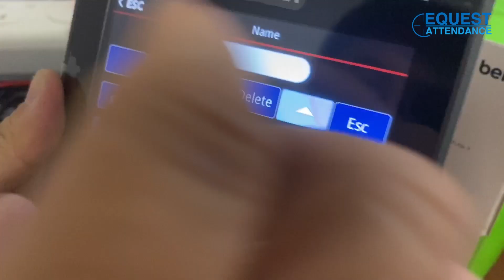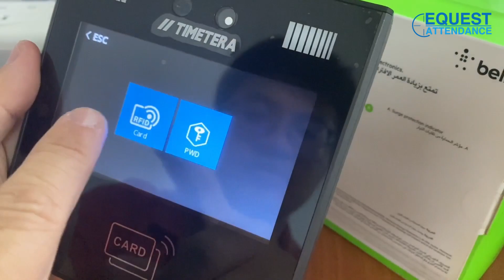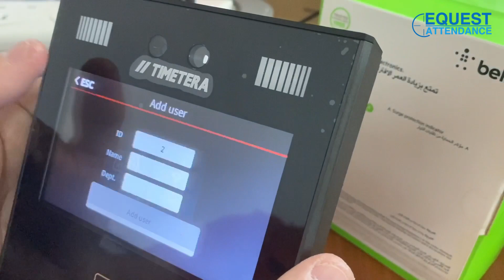TimeTera TT-51AI Face Time Recorder Attendance How to Enroll User Face | Cara Daftar Muka Staff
Time Attendance Face AI Technology In Malaysia